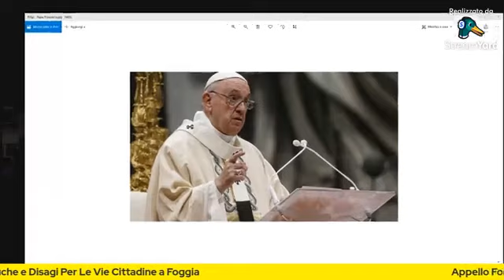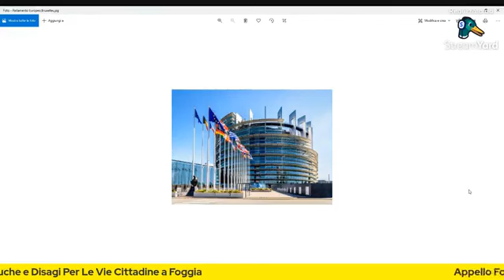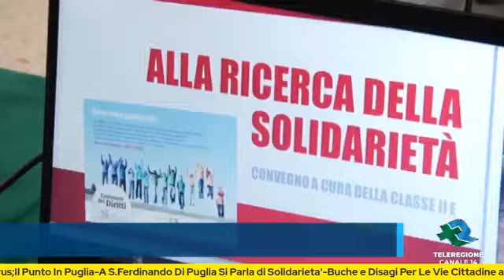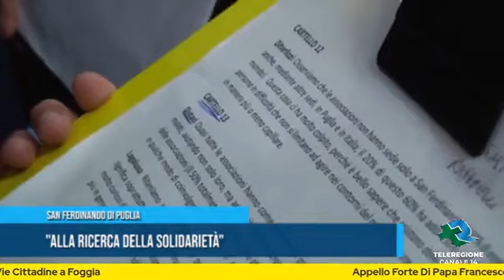Dentro La Notizia 24 con Mimmo Siena 6.4.2022